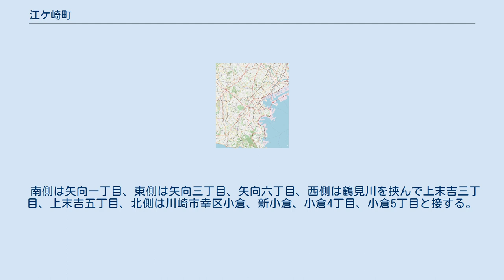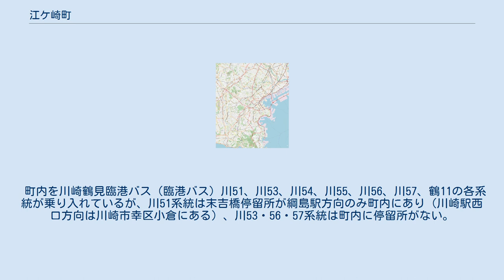江ケ崎町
日本国 」 神奈川県 」 横浜市 」 鶴見区 (横浜市) 」 江ケ崎町 江ケ崎町（えがさきちょう）は、神奈川県横浜市鶴見区の地名。
「丁目」のない単独行政地名。
住居表示実施済区域。
 南側は矢向一丁目、東側は矢向三丁目、矢向六丁目、西側は鶴見川を挟んで上末吉三丁目、上末吉五丁目、北側は川崎市幸区小倉、新小倉、小倉4丁目、小倉5丁目と接する。
 2021年（令和3年）7月31日現在（横浜市発表）の世帯数と人口は以下の通りである。
 2016年（平成28年）現在の経済センサス調査による事業所数と従業員数は以下の通りである。
 東側が品鶴線と接するが町内に鉄道駅はない。
矢向駅や尻手駅が最寄駅となる。
 町内を川崎鶴見臨港バス（臨港バス）川51、川53、川54、川55、川56、川57、鶴11の各系統が乗り入れているが、川51系統は末吉橋停留所が綱島駅方向のみ町内にあり（川崎駅西口方向は川崎市幸区小倉にある）、川53・56・57系統は町内に停留所がない。
かつては横浜市営バスも乗り入れていたが臨港バスに移管された。